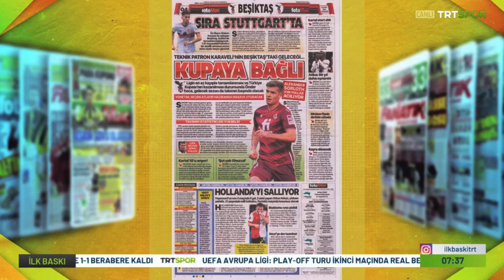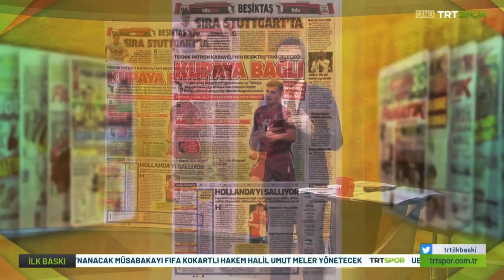Şimdi Bomba Patlıyor !! Sörloth !! l Transfer Çalımı !! Atakan Karazor !! l BEŞİKTAŞ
Beşiktaş asıl bombaları sezon sonunda patlacak... Sörloth transferinde sona gelindiği söyleniyor..

Atakan Karazor için görüşmeler başladı..

İyi seyirler..